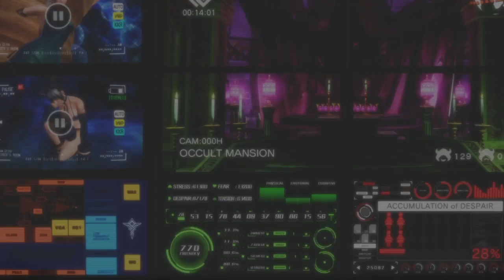Ain't No 3rd Rate Popstar! (SNK Heroines Tag Team Frenzy) (Athena & Nakoruru)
Back with some SNK Heroiens!! But this time we got Athena as well as Nakoruru! So lets take down some waifus & a weird creepy hoody guy!

u/thehomierjay